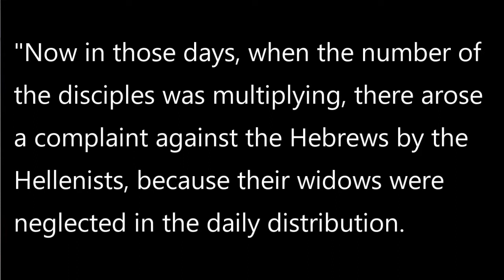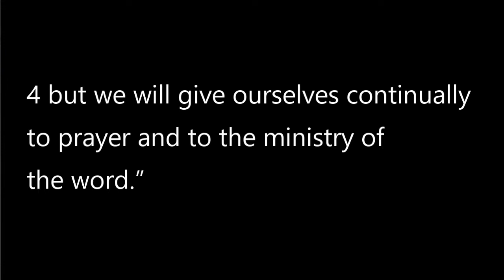Acts 6: 1-7 "Unstoppable"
In the 6th Chapter of Acts, the Apostles need to resolve the first crisis in the Church.   Their leadership through the power of the Holy Spirit prevails.  Join Pastor Ken as he teaches through the Book of Acts in this series called "Unstoppable"